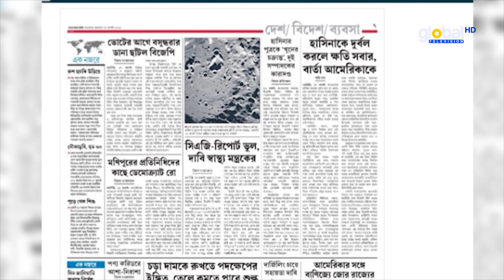'শেখ হাসিনার পক্ষ নিয়ে যুক্তরাষ্ট্রকে বার্তা দিয়েছে ভারতে' | Global Television